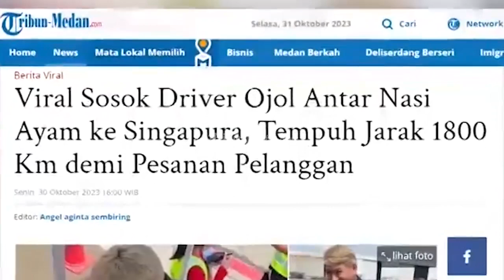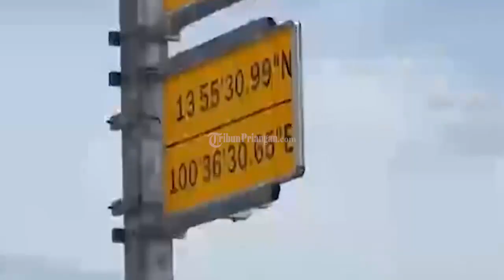Driver Ojol Antar Pesanan Nasi Ayam dari Thailand ke Singapura